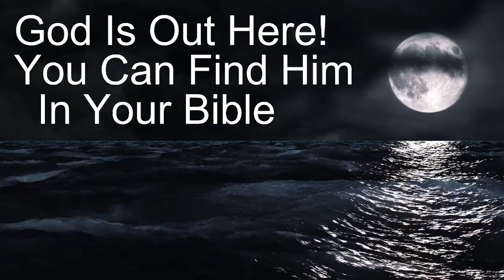The Pumpkin That Caught Geese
Particularly popular for Halloween. A true story of how a hunter caught geese by fooling them with innocent-looking pumpkins.